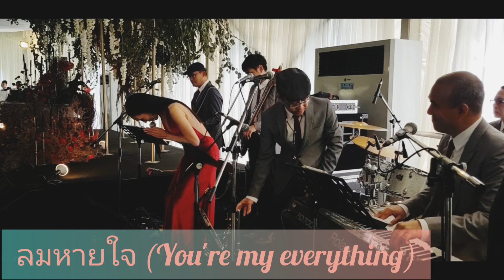The Compilation of Boyd Kosiyabong's Love Song - Rudklao Amratisha & Bangkok Metropole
The Compilation of Boyd Kosiyabong's Love Song
- ลมหายใจ
- เหมือนเคย
- รัก
- มหัศจรรย์แห่งรัก

Rudklao Amratisha & Bangkok Metropole

K.Kat & K.Mint Wedding Reception

10 SEP 2019

Nailert Park Heritage Home, Bangkok